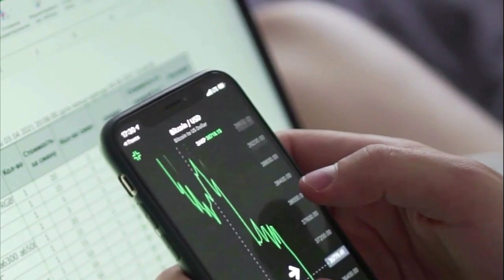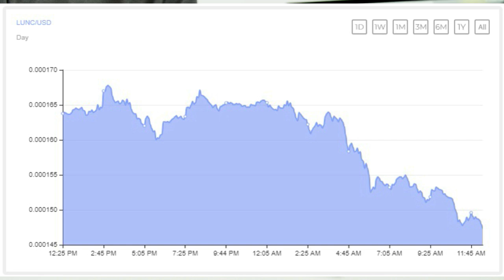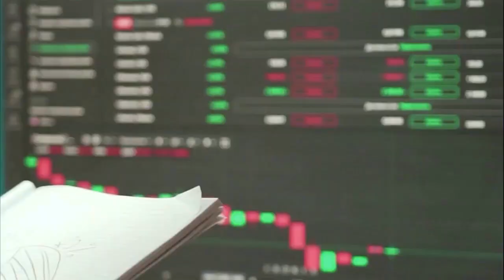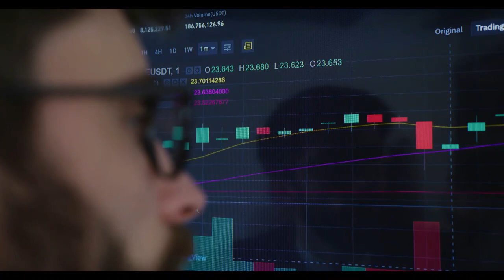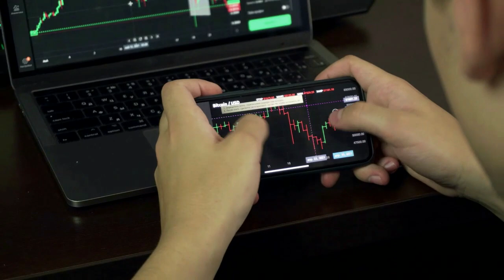Kripto Sesli Haber | Terra Classic'te (LUNC) Sırada Ne Var?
Terra Luna Classic: %310'luk Bir Artış, Bir Düşüş Gerilemesi – Önümüzde Ne Var?
Terra Classic (LUNC) iki haftadan kısa bir süre içinde %300'ün üzerinde artış göstererek üst sermaye piyasasının en iyi performans gösterenlerinden biri oldu ancak o zamandan beri momentumunu kaybetti ve geri çekilmeye başladı.

Crypto News Flash'ın resmi izni ile yayınlanmıştır orijinal metni okumak için bağlantıyı tıklayın
( Haberler, Piyasa değeri, Kripto Al, Ticaret Rehberi )
Düşüşe rağmen LUNC bir ay öncesine göre %110 daha yüksek işlem görüyor ancak Hareketli Ortalama Yakınsama Iraksama gibi teknik göstergeler düşüş eğilimine girdi.
Terra Classic (LUNC) son iki haftadır grafikleri yırtıyor ve %300'ün üzerinde artış göstererek 0,00022 doların üzerinde yeni bir yıllık en yüksek seviyeye ulaştı. Ancak o zamandan bu yana momentum kaybetti ve analistlerin kripto para birimi için bir sonraki yolun ne olacağını tahmin etmesiyle birlikte %40'ın üzerinde bir gerileme yaşadı.
Yazının yazıldığı sırada LUNC, 1 milyar dolarlık piyasa değeriyle 0,0001717 dolardan işlem görüyor; bu, Axie Infinity ve Decentraland gibi yerleşik projelerin önünde pazardaki en yüksek 67. sırada yer alıyor.
Geçtiğimiz gün, piyasanın kötüleşmesiyle birlikte 0,0002 dolardan %3,12 ve geçen ay da %15 oranında hafif bir düşüş yaşadı. Ancak uzaklaştırıldığında tokenın bu ayın en iyi performans gösterenlerinden biri olduğu görülüyor. Kasım ayının ortasından bu yana %113 değer kazandı ve son 12 günde %300'ün üzerinde artış gösterdi.
Tokeni yeni zirvelere iten faktörler arasında LUNC ve onun kardeş tokeni USTC'nin Mint Cash tarafından beklenen airdrop'u da vardı. eski Terra programcısı Daniel Hong tarafından geliştirilen bir platform. Topluluğun yakın zamanda 800 milyon USTC yakma teklifi de tokenin geleceğine olan güveni artırdı ve çok sayıda yatırımcıyı piyasaya çekti. Ancak 5,83 trilyonluk dolaşımdaki arz göz önüne alındığında, bu yanma en büyük farkı yaratmayabilir.
Ancak 0,00027 dolara ulaştığından beri momentum değişti. 10 Aralık'ta istikrarlı bir geri çekilmeyi tersine çevirdi ancak yukarı yönlü gidişat uzun sürmedi. Bazı temel teknik göstergelerin düşüş eğilimi göstermesi nedeniyle geri çekildi.
Tokenın göreceli güç endeksi (RSI), yazının yazıldığı sırada 50 puanlık işaretin üzerinde kalıyor, ancak tokenın önceki momentumunun devam eden zayıflamasının bir göstergesi olarak kademeli olarak düştü. 50'nin üzerindeki bir RSI yükseliş eğilimi olarak kabul edilir, ancak 70 puana ulaşırsa varlık muhtemelen aşırı alımdadır ve düşüşe geçecektir.
Terra Classic'te (LUNC) Sırada Ne Var?
Terra Classic'in zayıflayan piyasa hareketleri diğer göstergelere de yansıyor. Bunlardan biri, geçen hafta fiyatların düşmeye başlamasıyla birlikte düşen açık pozisyondur. Türev piyasasında, bir varlığın fiyatının yanı sıra açık pozisyonlarındaki düşüş, sahiplerinin pozisyonlarını tasfiye etmek zorunda kaldıklarının bir göstergesidir ve bu, daha büyük bir düşüşe zemin hazırlama eğilimindedir.
Veriler bunu destekliyor; Geçtiğimiz gün yaklaşık 100.000$ değerindeki pozisyon tasfiye edildi. Bunlardan uzun vadeli sahipler %77'yi oluşturuyordu ve bunların çoğunluğu OKX'teydi. Öte yandan Coinanalyze verilerine göre fonlama oranı geçen hafta istikrarlı kaldı.
Diğer göstergeler bir haftadan uzun bir süre önce düşüş eğilimine girdi ve LUNC bunlara karşı mücadele ediyor. Hareketli Ortalama Yakınsama Iraksama (MACD) 5 Aralık'ta tersine dönerek fiyatların yaklaşmakta olan bir dönüşünü gösterirken, Fibonacci geri çekilme oranı LUNC'nin 0,0001735 dolar civarında işlem görmesi gerektiğini gösteriyor.
terra luna haberleri, luna son dakika, luna son dakika haberi, luna yakım haberleri, luna yakım, luna nereden alınır, luna stake